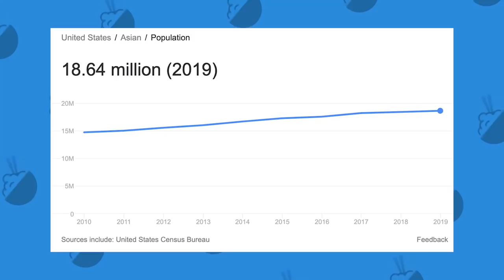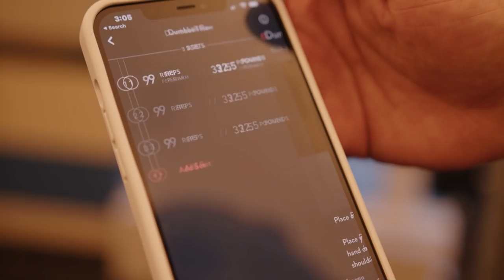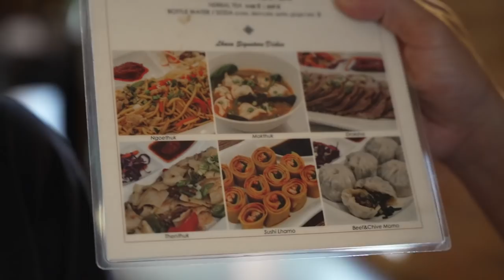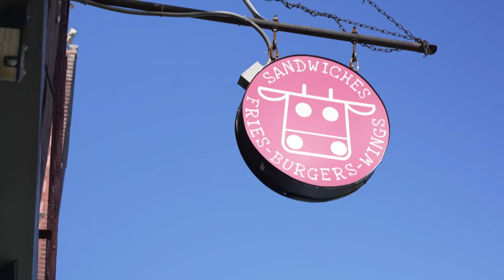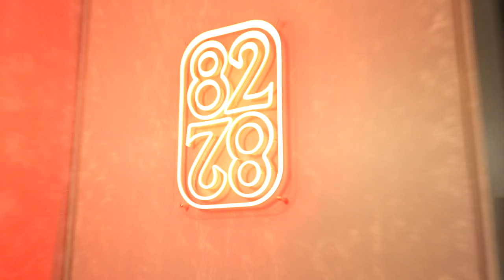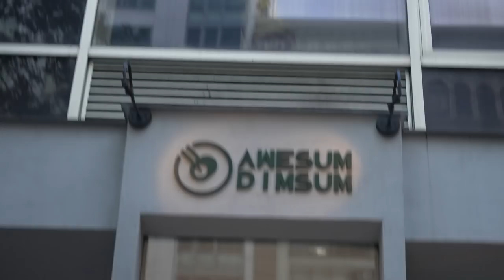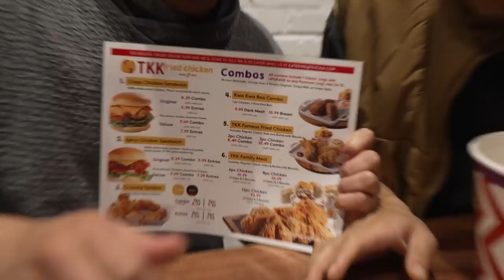This Asian Food Is TAKING OVER! (Japanese Hong Kong Fusion)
Momofuku Noodle Bar
Arabica
Min Sushi

FOLLOW THE FUNG BROS.

CAMERA //
EDITOR //